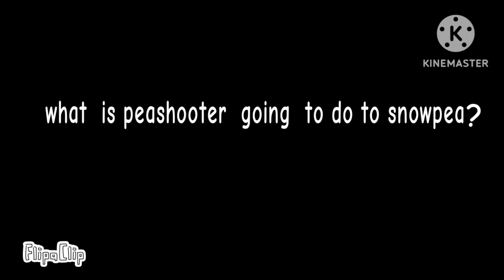Snowpea x Peashooter part 6 if you don't like this ship then please just ignore it it will help me